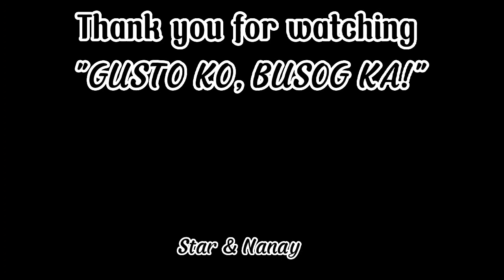TIPID ULAM RECIPE, HOME COOK VEGGIE || TORTANG TALONG || Star & Nanay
Isa sa paborito kong luto sa talong, napakasarap at madali pang Gawin, Kaya Tara at samahan ako magluluto na Tayo Ng TORTANG TALONG